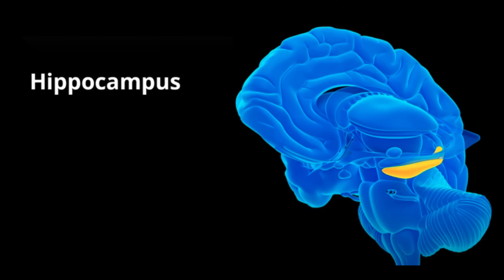【升級關係🔥】你不敢碰她又無法推進關係，100% 是這個原因